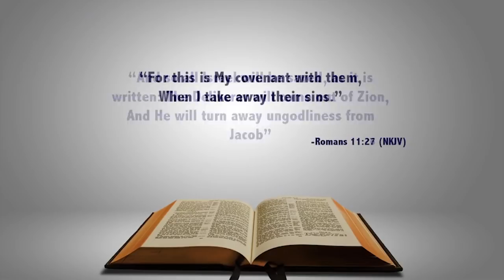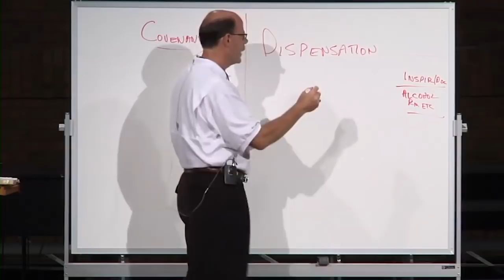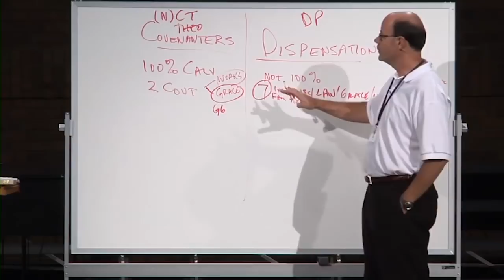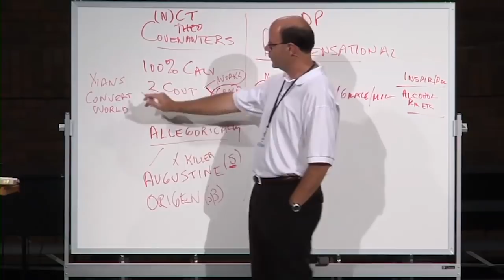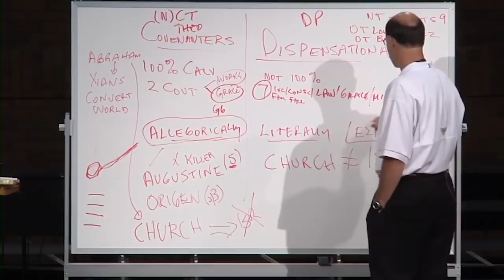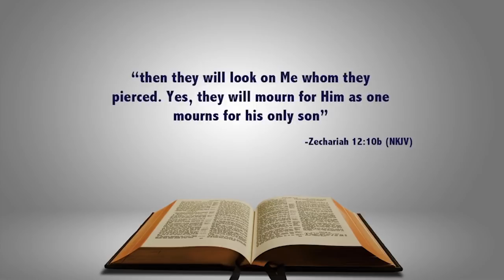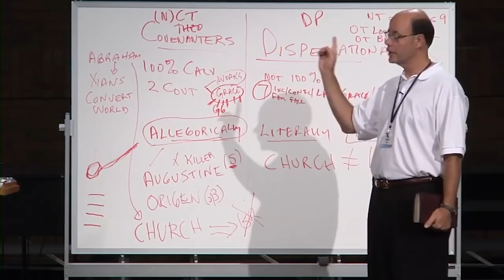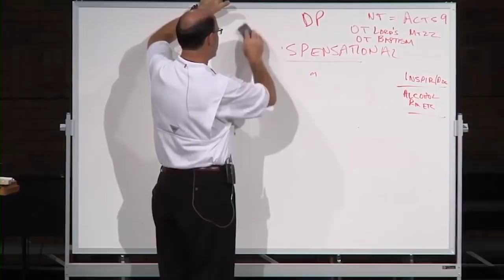THE ULTIMATE PROPHECY: WHEN, WHERE & HOW DOES GOD SAVE ALL OF ISRAEL? AT THE SECOND COMING!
The Jews are The Final Sign
Satan the Dragon has a fixation on destroying the people of the Name (Rev. 12).
God has written history, and put on paper that He is going to save a remnant of Israel at their final and most desperate hour (Zechariah 12-14).

Satan can read. He knows the written down parts of the plan, and for the past 2600 years since that plan and other parts were revealed, he has intensified his efforts to thwart God.

Satan wants to Thwart God’s Plan

Actually, none of those pogroms, holocausts, and massacres were the ideas of Haman, Roman Emperors, Hitler, or Muslim terrorists. All those murderous, extinction desires flow from the evilest one of all. Satan wants to disrupt God’s plan. He knows that God’s plan is centered on the Chosen Jewish people of Promise. If Satan can destroy them, he has won.

God’s plan is to bring back His Chosen People of Promise the Jews into the Land He gave them, and to see them come to faith, and then deliver them from the whole world under Satan’s sway, seeking to finally destroy them al
l.

And that is exactly what God’s Word explains to us, and that is what we clearly see happening over there in Jerusalem, as the world fretfully watches each day. The Scriptures as Jesus said, cannot be broken!
(090621PM)
Follow Discover the Book Ministries to stay up to date: